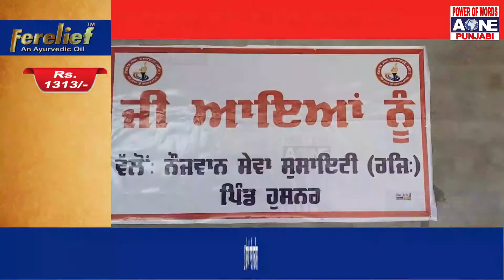ਨੌਜਵਾਨਾਂ ਨੂੰ ਨਸ਼ਿਆਂ ਤੋ ਬਚਾਉਣ ਲਈ ਕਰਾਇਆ ਗਿਆ ਦਸਤਾਰ ਮੁਕਾਬਲਾ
ਬੱਚਿਆਂ ਤੋ ਲੈ ਕੇ ਬਜ਼ੁਰਗਾਂ ਤੱਕ ਸਭ ਨੇ ਲਿਆ ਹਿੱਸਾ